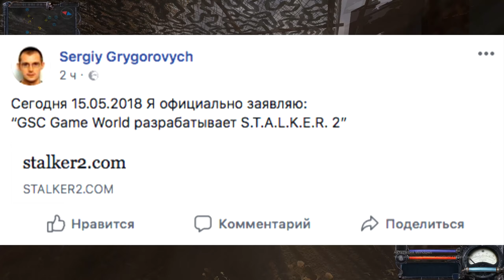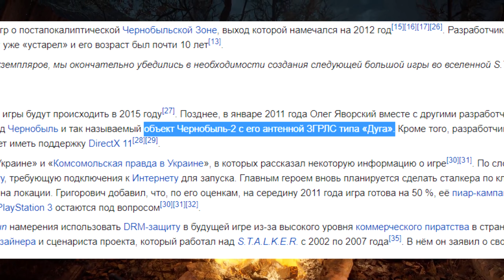S.T.A.L.K.E.R. 2: Разбор геймплейного трейлера